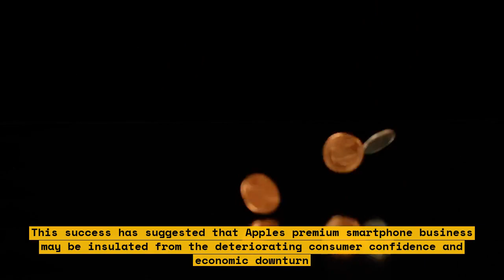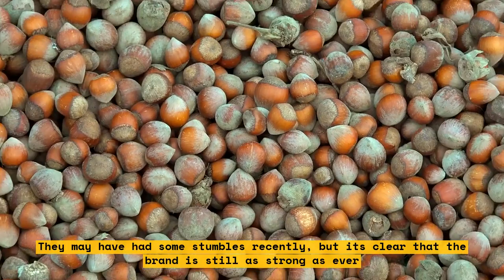Apple Earns More Than Expected From iPhone Sales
\nApple had an impressive quarter with earnings that greatly exceeded last quarter's expectations. In the third quarter, the company earned more than expected from iPhone sales. In this video, we'll take a look at the details of Apple's third quarter and discuss what this could mean for the future of Apple.\n\nWe'll start by discussing the details of Apple's third quarter. The company reported earnings of $19.98 billion, which was higher than the expected earnings of $18.46 billion. Apple's iPhone sales were the biggest contributors to the company's success, bringing in revenues of $17.07 billion. This was the fourth consecutive quarter of iPhone sales growth. The company also reported strong Mac, iPad, and Other Products sales.\n\nThis strong performance in the third quarter could mean good news for Apple in the coming quarters. The strong iPhone sales suggest that the company is on track to meet its predictions for its upcoming fiscal year. Additionally, the company's focus on new products and services could lead to an even stronger performance in the quarters ahead.

In the third quarter, Apple's earnings surpassed expectations, thanks in large part to strong iPhone sales. In this video, we'll take a look at the details of Apple's third quarter and discuss what it could mean for the company's future. We'll examine the earnings report, the performance of Apple's various products, and the outlook for the upcoming fiscal year.

We'll start by discussing the details of Apple's third quarter. The company reported earnings of $19.98 billion, which was higher than the expected earnings of $18.46 billion. This was driven by strong iPhone sales, which brought in revenues of $17.07 billion. This was the fourth consecutive quarter of iPhone sales growth. The company also reported strong Mac, iPad, and Other Products sales.

We'll then explore what the strong performance in the third quarter could mean for the future of Apple. The successful iPhone sales indicate that the company is on track to meet its predictions for the upcoming fiscal year. Additionally, the focus on new products and services could lead to further success in the quarters ahead.

So, in this video, we discussed the third quarter performance of Apple and what it could mean for the company's future. With strong iPhone sales and a focus on new products and services, Apple appears to be in a good position to continue its success.